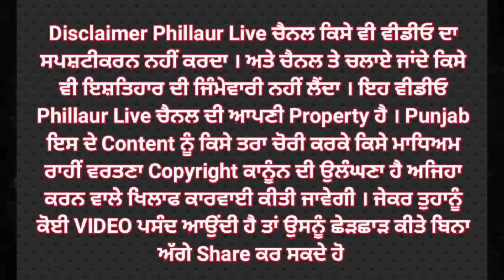ਫਿਲੌਰ ਚ ਆਮ ਆਦਮੀ ਪਾਰਟੀ ਦੇ ਕੌਂਸਲਰਾਂ ਨੇ ਥਾਣੇ ਅੱਗੇ ਲਾਈਆਂ ਧਰਨਾ